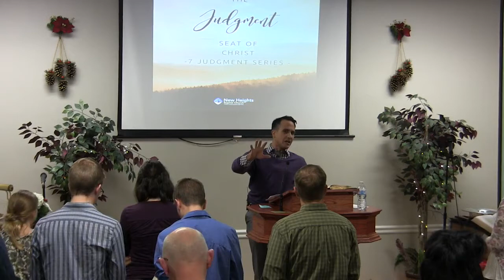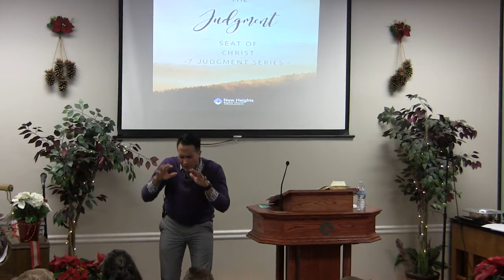THE JUDGMENT SEAT OF CHRIST! (Adrian Dominguez)